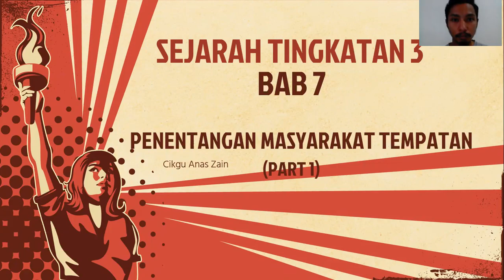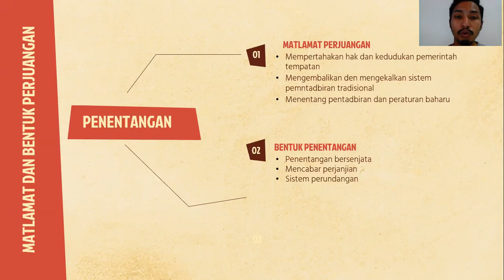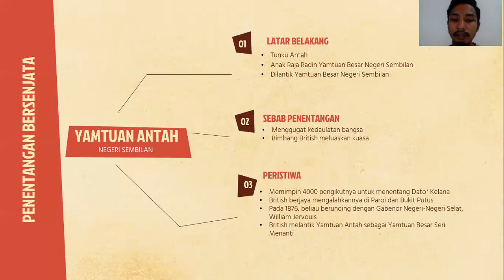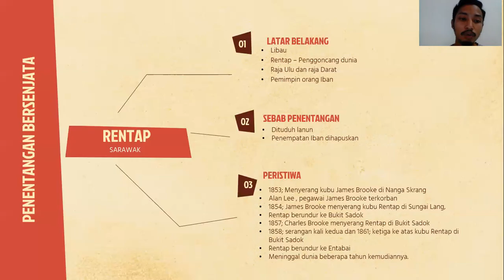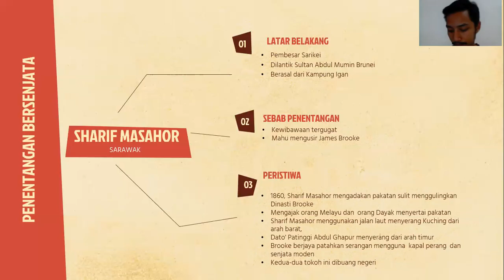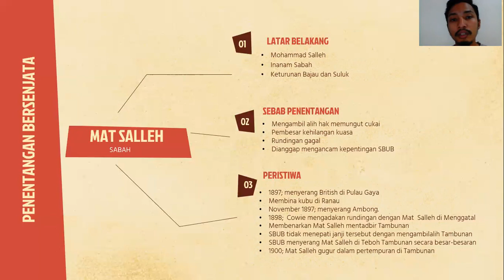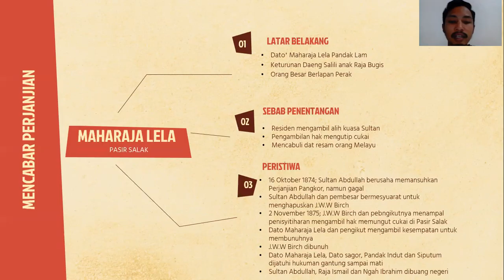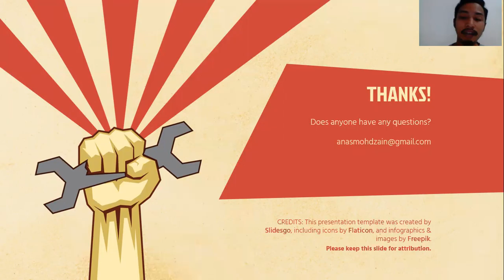BAB 7 (PT. 1) SEJARAH TINGKATAN 3: PENENTANGAN MASYARAKAT TEMPATAN